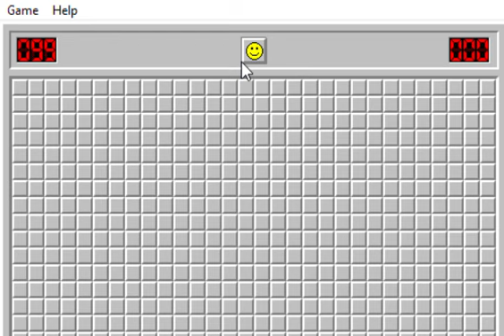Minesweeper but I have a higher DPI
I'm not actually sure but I think it's higher like I was overshooting most of the misclicks

Either way, moving less also hurts a tad more because less moving